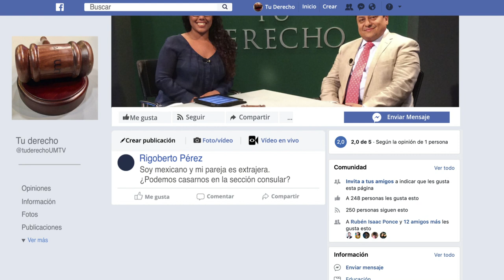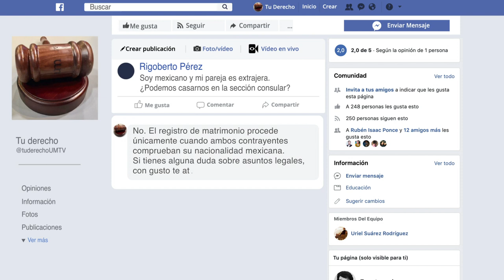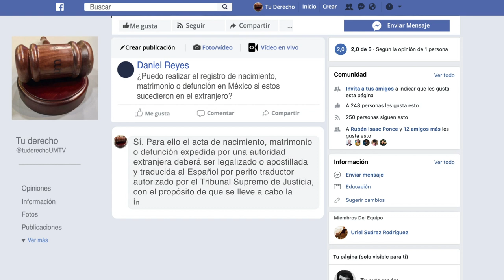Tu Derecho - Herencia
El día de hoy vamos a hablar de un tema bastante interesante Herencias y Testamentos, importante que nosotros estemos claros bajo qué términos y condiciones se ha establecido un testamento, si nosotros somos parte del mismo o beneficiarios de este y qué aspectos debemos tener en cuenta a la hora de nosotros querer determinar qué se va hacer con nuestros bienes a la hora de nosotros lamentablemente fallecer, para esto y mucho más hemos traído licenciado en derecho Alejandro Zepeda Así que no te lo pierdas